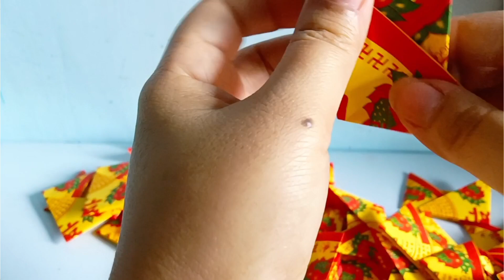INI YANG AKU LAKUKAN SETELAH AMA MENINGGAL⁉️ BIKIN YUEN PAO UNTUK PAI PAI‼️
bantu dukung channel saya dengan cara:
Terimaksih banyak 🙏🙏🙏

tkw taiwan
Nifta Ciayo88
Tina XL
Manggala XL
Emak XL
Isayang 123
Yayuk ciayo